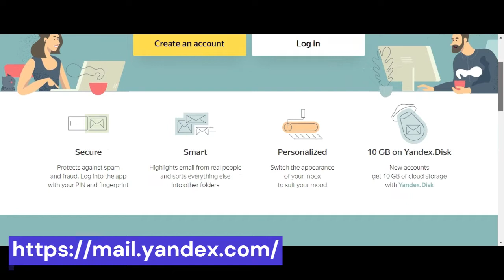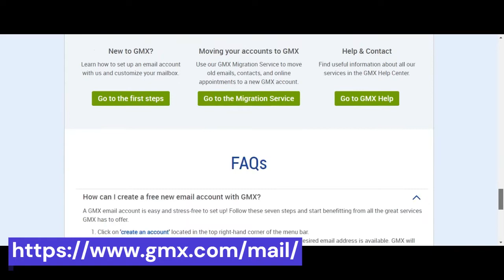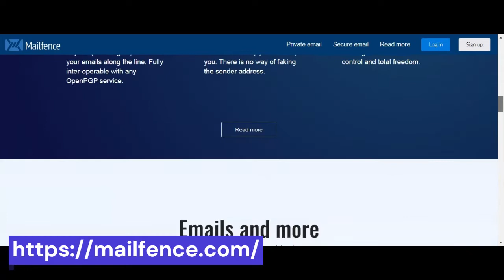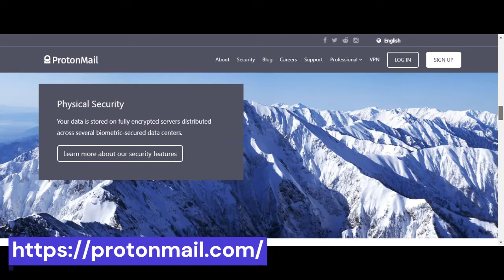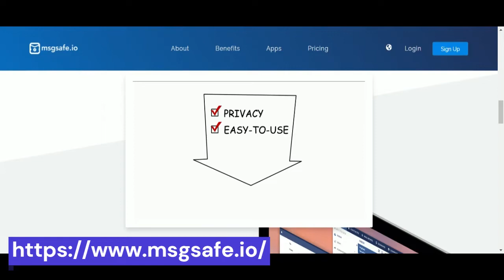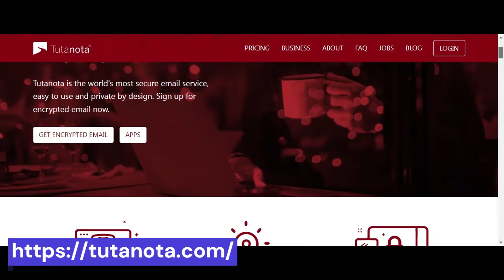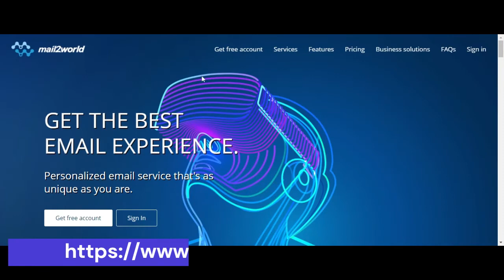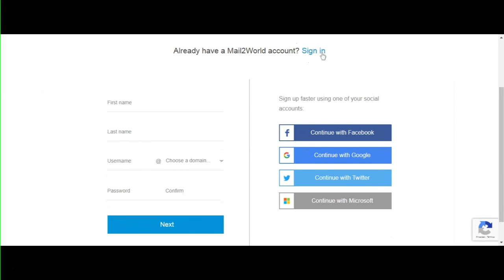Best free e-mail services for personal use other than Gmail (create your account today)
In this video, we will help you discover alternatives to Gmail, Yahoo / Aol or iCloud mail to create a personal e-mail account free of charge that is also secure, user-friendly and encrypted, with fully personalizable interface and other valuable features including large storage capacity, built-in translation, built-in antivirus, effective spam filter, mobile app version, voice and video chat rooms and simple password recovery, to mention but a few. Which one do you think suits your needs best?